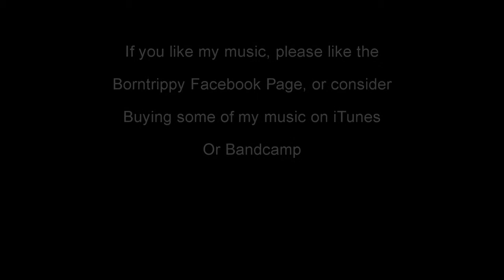Borntrippy - Creeping Up Slowly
New Track, hopefully will get included on my next release later this year...

As always if you like my music, please like Borntrippy on Facebook. updates on new tracks and info on any gigs i may be doing would be on there...

If feeling really generous and you want some music cheap... i have my old cd on bandcamp (only 5$)

Its also on iTunes if that easier for you... but i cant regulate the price there so a bit expensive

Thanks for Listening & Enjoy The Noiz.